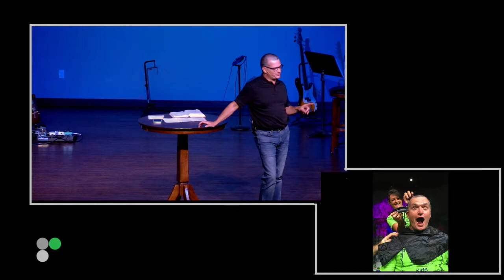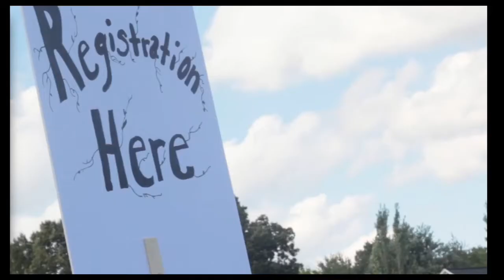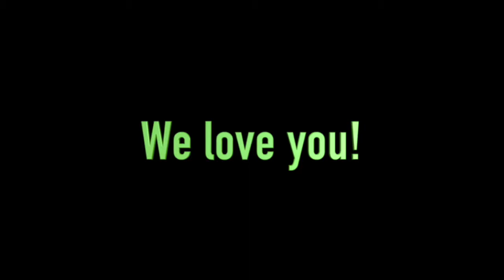Family Vacay: A Husband’s Love - 07.07.19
A message from the Family Vacay series from Bro. Alan Miller